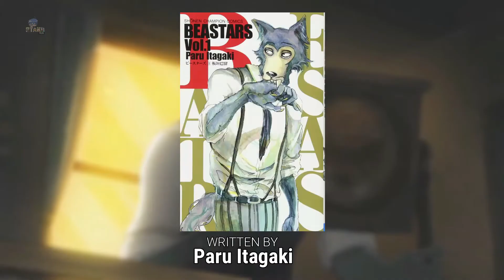What is BEASTARS? (HINDI) // OTAKU TALLKS //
Hello weebs, I know you guys already familiar with Beastars, sooo.. ooo Enjoy this video 😆

ANIME WORD;-

Music
SOON...